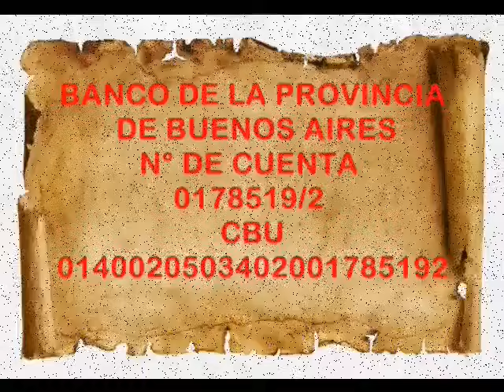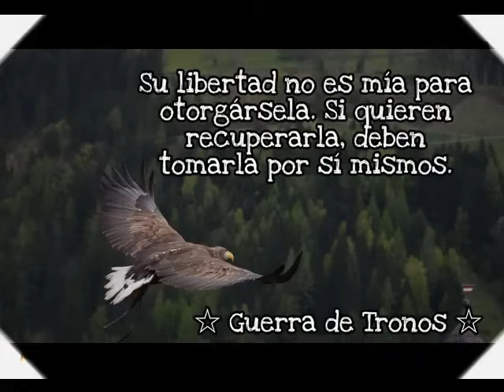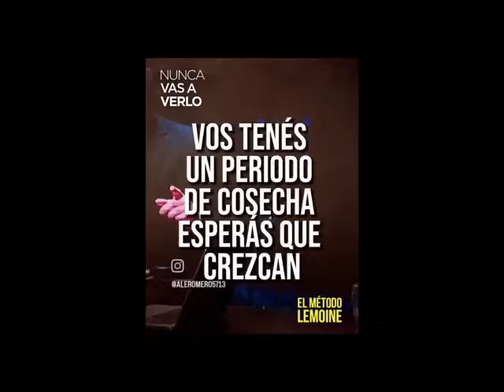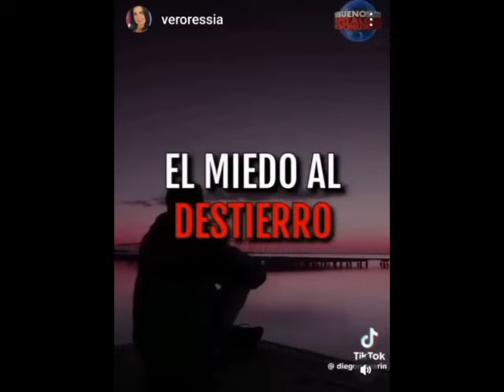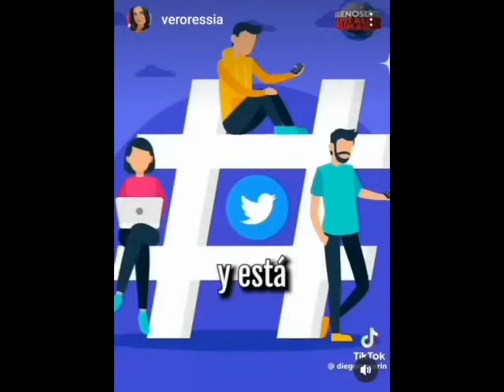EL GRANO DEL SISTEMA 722: VIVA LA CASTA CARAJO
SI DESEA COLABORAR PARA QUE EL PROGRAMA SIGA EN EL AIRE, EN LAS PLACAS DE INICIO ESTAN LOS MODOS DE HACERLO.
VIVA LA CASTA, CARAJO      01:08
OJO CON ESTO      5:15
EL RIESGO DE UN ANTENTADO EN NUESTRO PAIS      8:02
GOLPE A LA EDUCACION      16:33
LA GUERRA CIVIL ARGENTINA     21:43
LA NUEVA POLITICA Y EL SAQUEO LIBERTARIO     2).54
SIN PIEDAD      34:21
JUGANDO AL TEG       37:53
LA OTAN, LA CIA Y LA OPERACIÓN GLADIO: 70 AÑOS DE TERRORISMO      49:29
RECLUTAMIENTO EN UCRANIA      59:41
BOTS      1:01:23
APOSTILLAS DE UN SIGLO MARAVILLSO      1:05:18
CONCLUSIONES      1:09:53